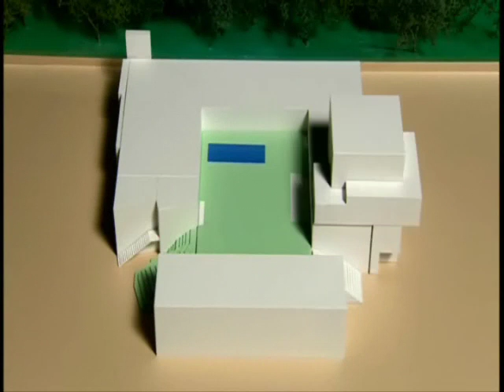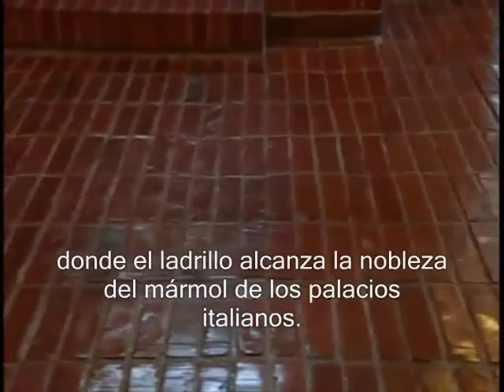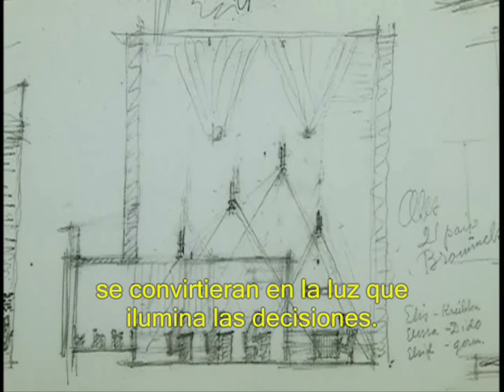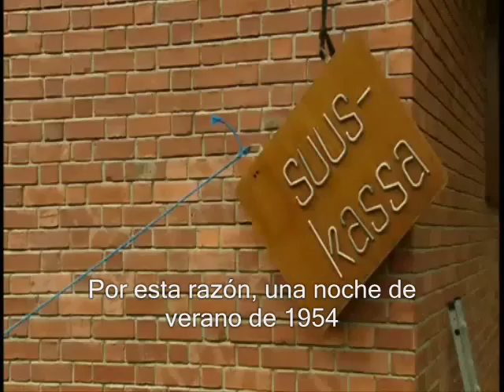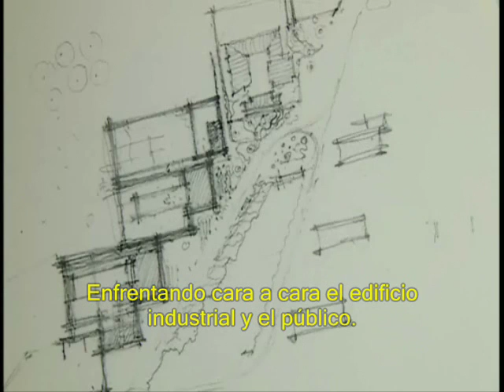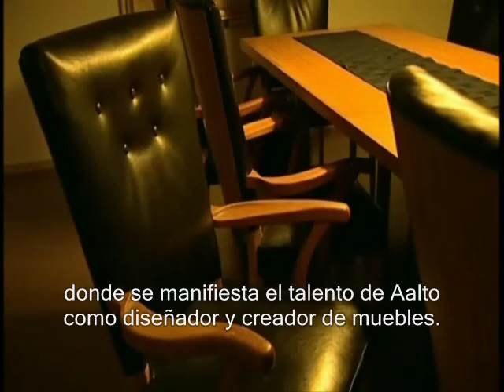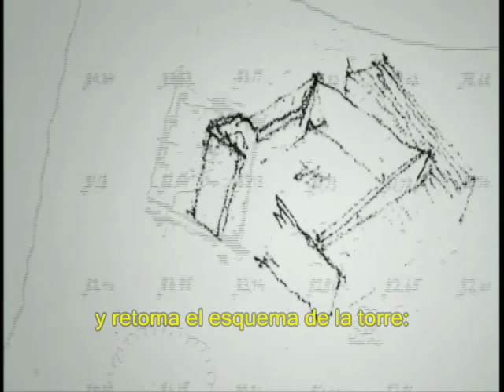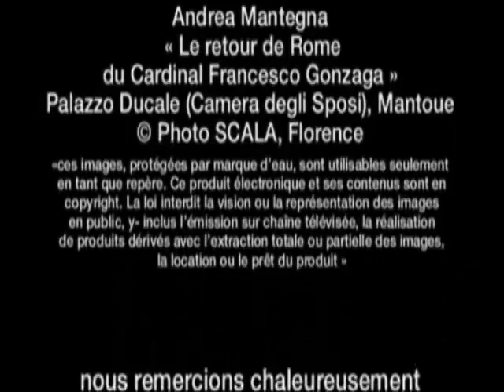Alvar Aalto The Community Center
Ocupando el centro de una pequeña ciudad agrícola en Finlandia , Säynätsalo 's Ayuntamiento podría parecer casi demasiado monumental para su contexto. Diseñado por Alvar Aalto en 1949, el ayuntamiento es un estudio en oposición: elementos del clasicismo y la monumental mezclado con la modernidad y la intimidad para formar un nuevo punto central para la comunidad cohesiva. Estos y otros aspectos del diseño inicialmente resultaron un tanto de división, y el Ayuntamiento no ha estado exento de polémica desde su inicio.

La ciudad de Säynätsalo , situada en una pequeña isla en el centro de Finlandia 's lago Päijänne, fue presentado por primera vez en 1945. Unos años más tarde, la comunidad se organizó un concurso de arquitectura para encontrar un diseño para un ayuntamiento para completar su nuevo municipio, que era, para entonces, el hogar de alrededor de 3000 personas. El complejo cívico era comprender una cámara del consejo, oficinas del gobierno local, una biblioteca comunitaria, apartamentos para el personal, y locales comerciales que en última instancia permitirá a las funciones del ayuntamiento, para expandirse más allá de sus parámetros originales.